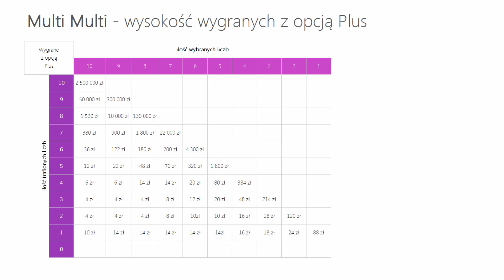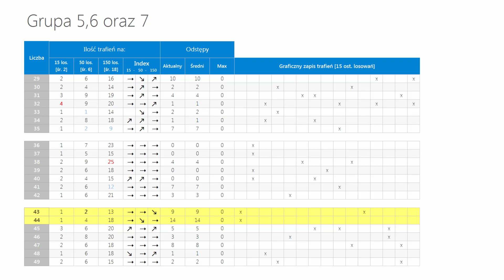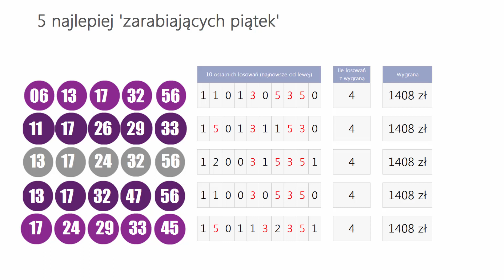Wyniki LOTTO z wczoraj - Niedziela, [16-cze-2019]. Sprawdź Wygrane oraz Kumulacje(!)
WYNIKI LOSOWAŃ Z DNIA: 16 czerwca 2019, NIEDZIELA
Lotto Kumulacja: 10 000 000 zł
Extra Pensja:  02, 04, 09, 11, 15  +  04
   30, 33, 37, 38, 40, 45, 48, 67, 72, 76

   51, 52, 57, 62, 64, 65, 68, 69, 71, 72

Mini Lotto:  01, 18, 27, 40, 42
Kaskada: (14:00) 01, 03, 06, 09, 10, 12
   15, 18, 19, 20, 21, 23

   16, 17, 18, 20, 21, 24

POLECAMY również inne nasze poradniki:
[1] PiRAMiDKA - najprostszy system typowania liczb Multi Multi